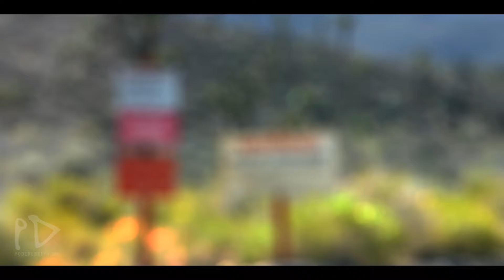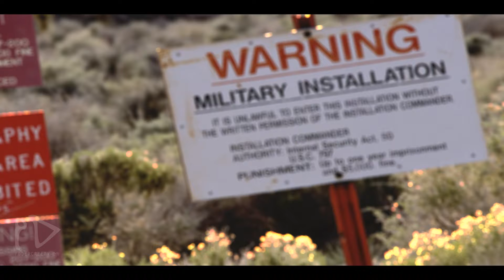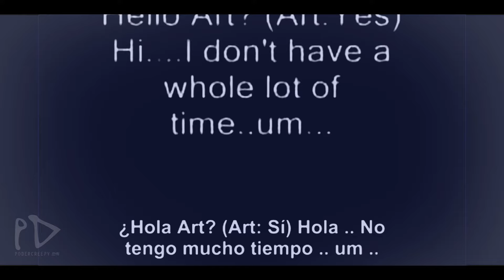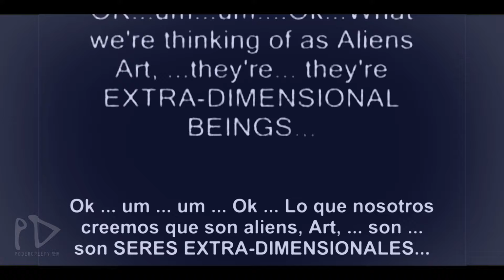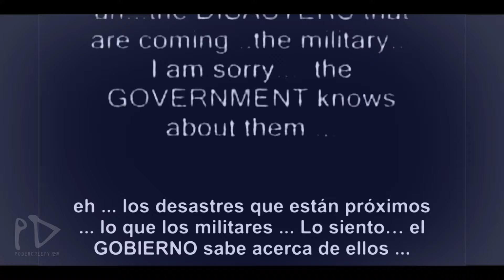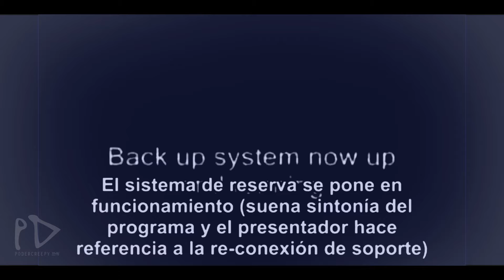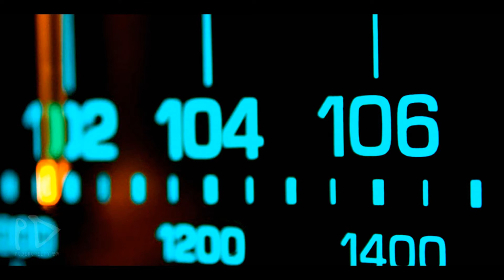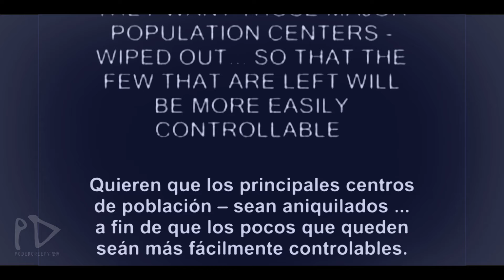Una historia para recordar en Halloween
Halloween vídeo 2018. By PoderCreepy©.

Poder Creepy, Mañana será otro día...
-D